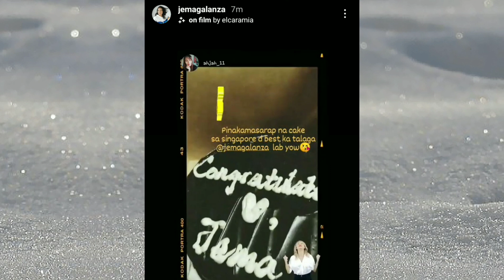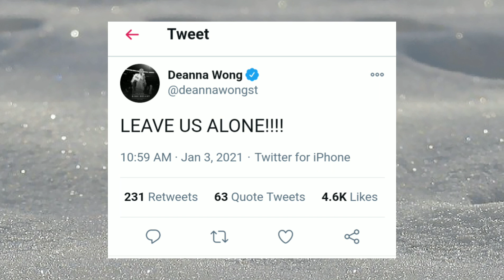LEAVE US ALONE ! 👊 - Deanna Wong2021